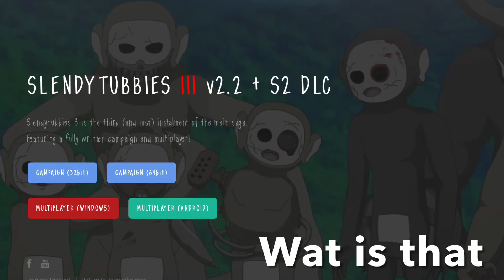Slendytubbies 3 Multiplayer On Android?